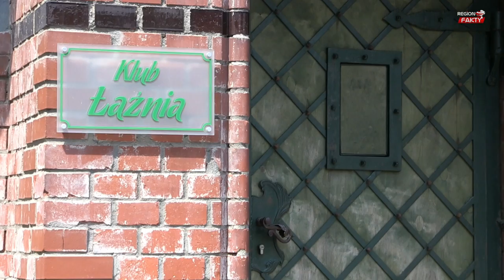Kto terroryzuje świdniczan?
- Miasto jest terroryzowane, a policja nic z tym nie robi. Od dwóch lat ktoś oblewa mi kwasem mlekowym lokal, a sprawcy mimo m.in. nagrania z monitoringu, nie znaleziono.